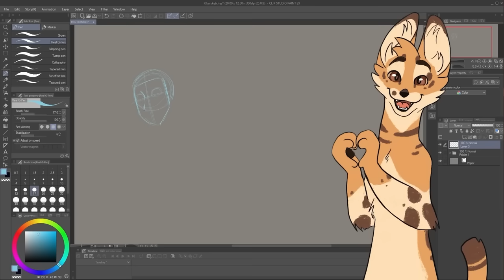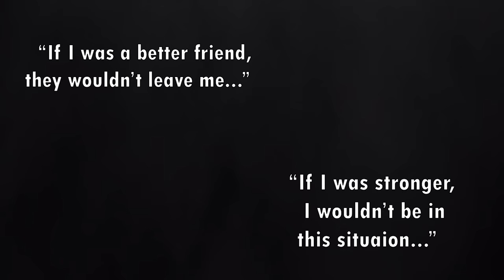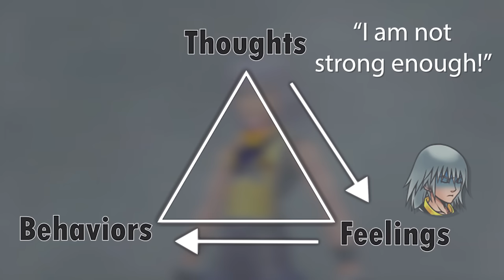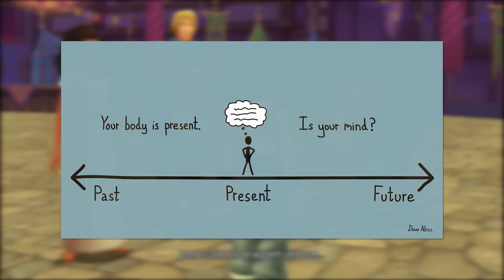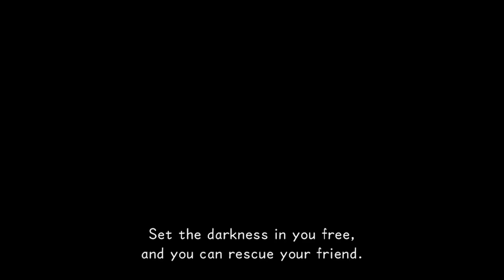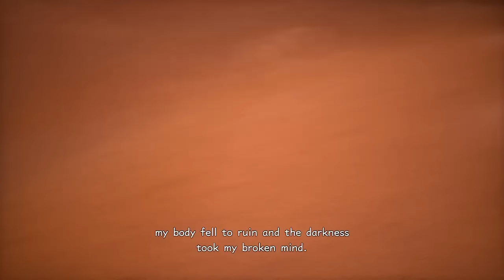Riku, Depression, & Isolation | The Psychology of Riku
**As said in the video, this is not a rebuttal to TennelleFlowers' "Riku is Gay" video and is not seeking to disprove that Riku is gay by saying he is depressed. I will not tolerate homophobia or bigots in my comments section thank you!**

I hope you enjoyed the video, and I hope it gave you some insight into how depression can present and how Riku combatted it in his own way! Riku's isolation is such an interesting habit that shows up throughout the series, and I hope it is explored more in the future titles!

This video would not have been possible without the help of these people:

- Xiryu, who made the thumbnail art for this! This piece was so well done and the style is unique and stands out so strongly! He helped me workshop the thumbnail composition alongside Mr. Matthews who helped with the font and placement! I couldn't have created it without them!! Give them a follow:

- I had a number of people help me during the scripting process, so a huge thank you to both Tal and ThoughtBubble who added their own psychology experience to ensure that I was on the right track with my ideas and presentation of depressive symptoms!

- Last but definitely not least, thank you to TennelleFlowers and Nikutsune who ensured that I was not creating anything that would be detrimental to the queer and LGBTQ community as a whole. I really wanted to make sure that this video would not be seen as a rebuttal to Tennelle's own analysis and they helped me make sure that happened. I am so grateful for their input and also their own insight into Riku's character that they gave while I was creating this video.

Table of contents:
0:00 - 2:07 - Introduction
2:08 - 12:02 - BBS-KH1: The Fall into Darkness
12:03 - 19:15 - CoM: The Road to Dawn
19:16 - 24:56 - Days-KH2: Two Steps Forward, One Backward
24:57 - 34:43 - DDD: The Journey to Stability
34:44 - 38:29 - KH3: Calm and Collected
38:30 - 40:59 - Wrap Up